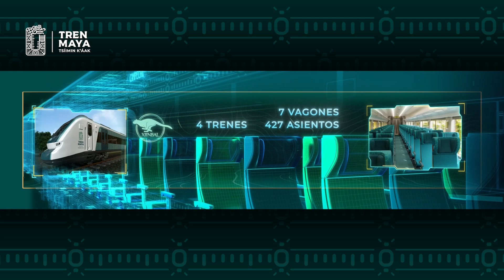Promocional Tren Maya